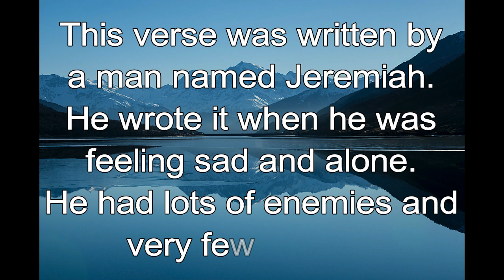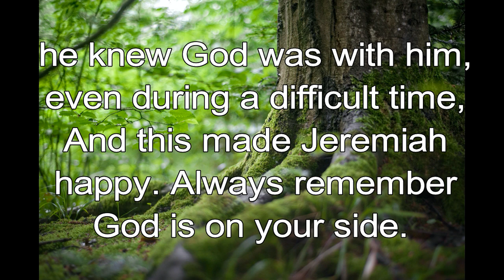365 CHRISTIAN MEDITATION 💙 BIBLE DEVOTION | MAY 25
Christian Meditation 💙 Jeremiah 15:16 ICB
Your words made me very happy. I was happy because I am called by your name.